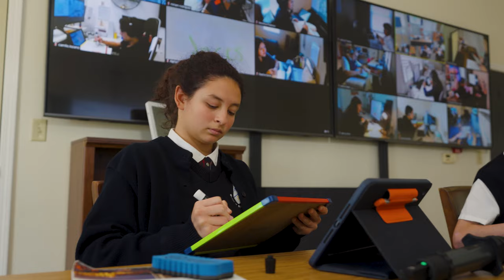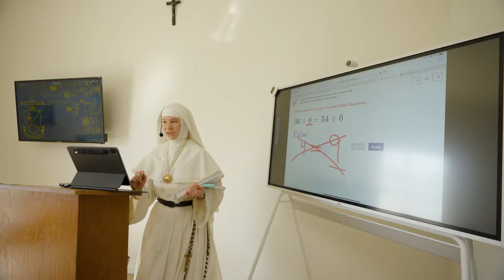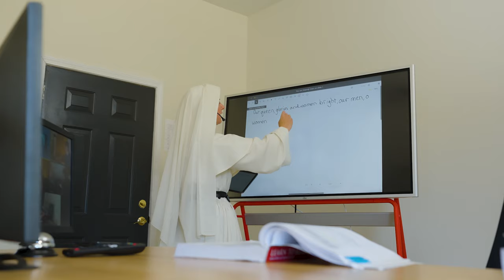Queen of All Saints Online Academy